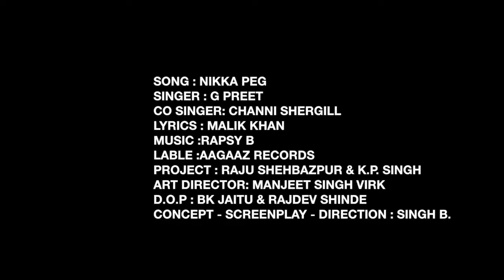NIKKA PEG | G PREET CHANNI SHERGILL | PARKASH GADHU | KULDEEP SARAO | LATEST PUNJABI SONGS 2018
NIKKA PEG | G PREET CHANNI SHERGILL | PARKASH GADHU | KULDEEP SARAO | LATEST PUNJABI SONGS 2016

Z-Series